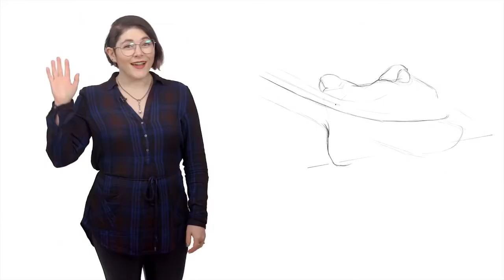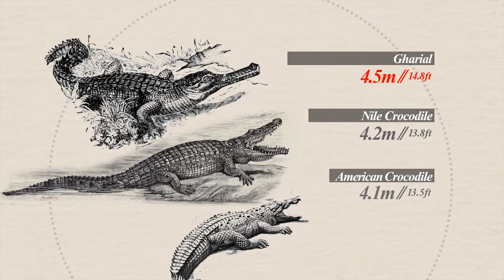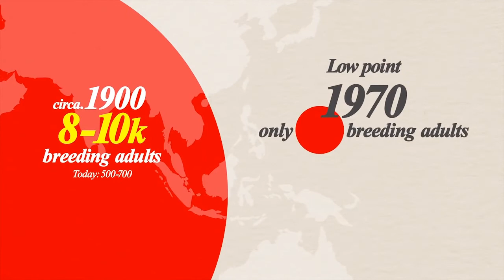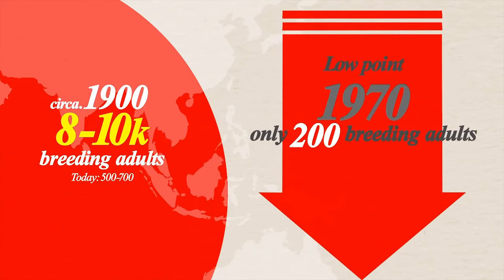Gharial Ecology Project BOOP the snoot edited GEP version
Animallogic's Boop the snoot - GEP edited version